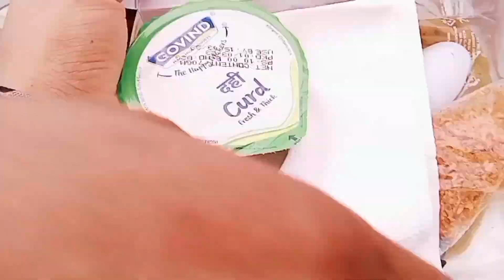Shab e barat iftar Time|| Happy women's day all of you